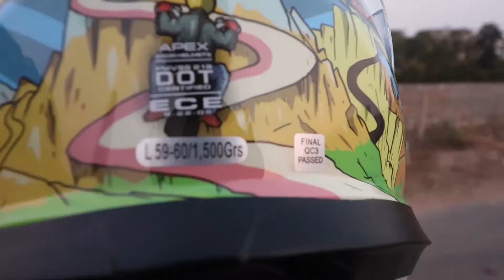Axor xbhp 16 Years Special Edition Helmet Owner Review Unboxing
Weight: 1500gn
Certification: ECE And DOT
Breath guard and chin curtain included
Quick and tooless visor change mechanism
Internal sun visor included
Gadgets Used by me:
01. GOPRO HERO 7 BLACK
Canon 200D
Canon 10 18mm Lens
02. Nikon D3300
04. Tripod
05. Head Mount
06. Chest Mount
07. Mini Tripod
08. Power Bank
09. Boya Mic
10. Xiaomi Action Camera